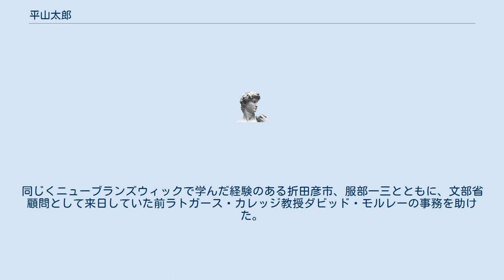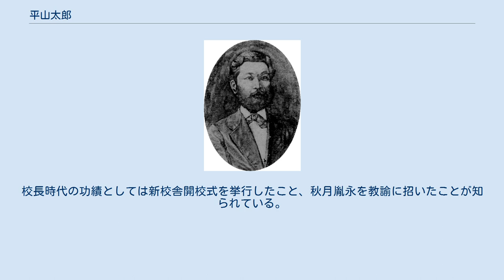平山太郎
平山 太郎（ひらやま たろう、1849年7月24日（嘉永2年6月5日） - 1891年（明治24年）6月8日）は明治時代前半期の日本の文部官僚。
旧佐土原藩士。
旧名徳太郎、諱は武卓。
号は靖斎、蕉陰。
 体操伝習所（筑波大学体育専門群の前身の一つ）主幹、東京図書館（国立国会図書館の前身の一つ）館長、第五高等中学校（熊本大学の前身の一つ）校長を歴任した。
 嘉永2年6月5日（1849年7月24日）、平山武兵衛（諱は武尭）の子として日向国佐土原に生まれる。
藩儒児玉平格に学んだのち鹿児島に遊学し、造士館で射術を修めた。
次いで重野安繹の門に入り、慶応3年（1867年）には江戸に上って水本樹堂に師事。
その後昌平学校に進んだ。
 明治2年（1869年）9月、藩命により米国で海軍学を修めるため、藩主島津忠寛の長男又之進（島津忠亮）、次男丸岡武郎（大村純雄）、藩士橋口宗儀とともに横浜を出港。
はじめラトガース・カレッジのあるニュージャージー州ニューブランズウィックに滞在し、のちに島津とともにマサチューセッツ州ボストンに移った。
明治4年（1871年）7月に佐土原藩が廃藩となったのち、平山は海軍省の官費留学生に選ばれて学業を続けたが、明治6年（1873年）12月に陸・海軍省派遣をのぞく官費海外留学生の一斉召還が決定された際に帰国命令を受け、翌年10月に日本に戻った。
 帰国後は海軍省十等出仕となり、明治8年（1875年）6月に海軍中秘書に就任したものの、同年10月に免官となっている。
明治10年（1877年）、内務省勧農局五等属となり、明治11年（1878年）中には文部省学監事務所に勤務。
同じくニューブランズウィックで学んだ経験のある折田彦市、服部一三とともに、文部省顧問として来日していた前ラトガース・カレッジ教授ダビッド・モルレーの事務を助けた。
モルレーの契約満期による学監事務所の廃止後は、明治12年（1879年）10月に音楽取調掛勤務となったのち文部一等属に進み、明治13年（1880年）4月から翌明治14年（1881年）4月まで体操伝習所主幹を務めた。
同年12月には東京図書館長に就任。
明治18年（1885年）6月、文部権大書記官に転じて学務二局兼編輯局勤務となり、11月から訓盲唖院長を兼務したが、12月に非職となった。
 その後、明治19年（1886年）5月に第三高等中学校幹事として復職。
明治23年（1890年）2月には第五高等中学校長に就任するも、在職中の翌年6月8日、病のため熊本で死去した。
享年43。
校長時代の功績としては新校舎開校式を挙行したこと、秋月胤永を教諭に招いたことが知られている。
墓所は宮崎市佐土原町の明神山。